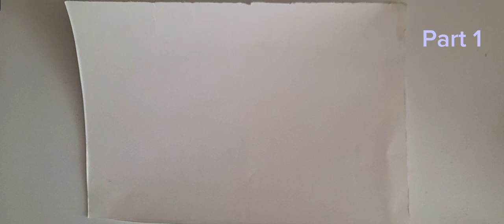رسم و تظليل طائرة حربية قلم_رصاص drawing and shading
Istanbul Drawing# İstanbul Çizim اسطنبول # رسم

A channel specialized in painting, sculpture and handicrafts for children and youth
قناة مختص بفنون الرسم و النحت  و الأعمال اليدوية  للأطفال  و الشباب
Çocuklar ve gençler için resim, heykel ve el sanatları konusunda uzmanlaşmış bir kanal
BARAA MOULAWI #